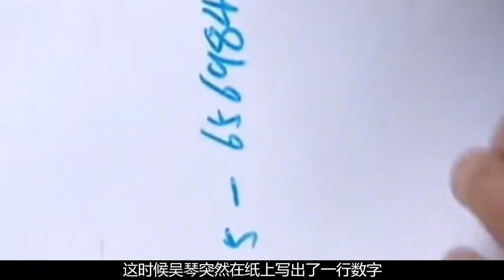山村少女在教室暈倒，醒來后稱自己是外地人，難道真的穿越了？